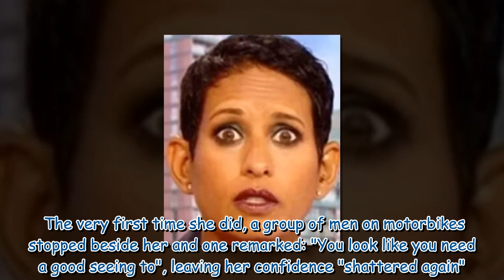Naga Munchetty admits terrors over lone encounters with men at night